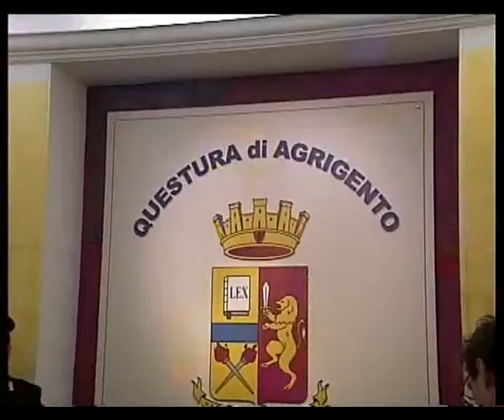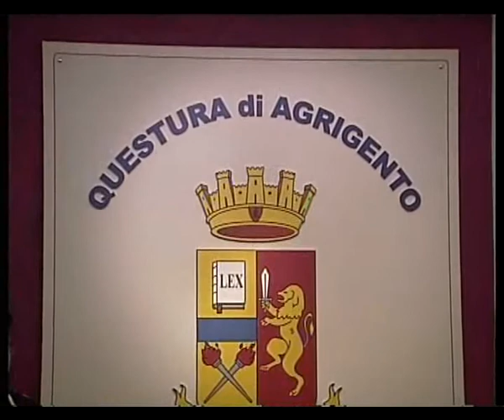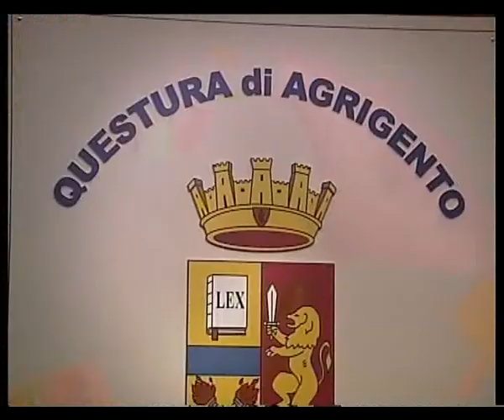Il Questore traccia bilancio primo trimestre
AGRIGENTO - Durante una conferenza stampa, presso la Questura di Agrigento, è stato tracciato un consuntivo delle attività degli uomini della Questura in questi primi 3 mesi dell'anno. In occasione delle feste pasquali il Questore di Agrigento, oltre al tradizionale scambio di auguri, ha illustrato le attività svolte dalla Polizia. Non è mancato un sentito ricordo al capo della Polizia, Antonio Manganelli, scomparso alcuni giorni fa. Intervista al Dott. Giuseppe Bisogno, Questore di Agrigento. Servizio Paolo Picone